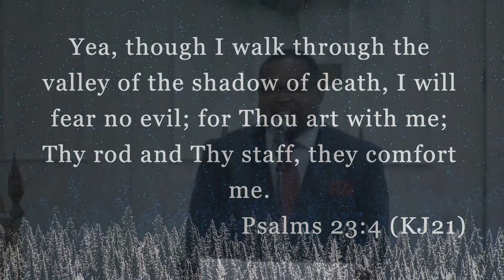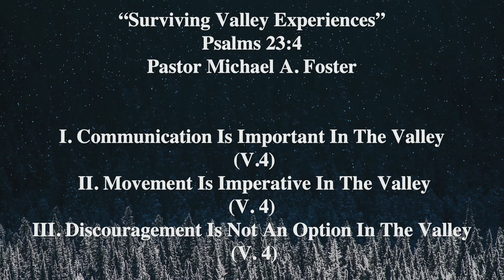"Surviving Valley Experiences" |Pastor Michael A. Foster| Sermon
Thank you for tuning in with First African Baptist Church in Tuscaloosa, AL (@fabctuscaloosa). Learn with us as Pastor Michael A. Foster talks to us from Psalms 23:4 from his sermon on March 6, 2022, "Surviving Valley Experiences".
Made a decision to follow Christ? Want to join the FAB Family?
If you were blessed by the message today, please consider donating to this ministry. For more information on how to give, please go
We can be found on Facebook and Instagram with the handle @fabctuscaloosa